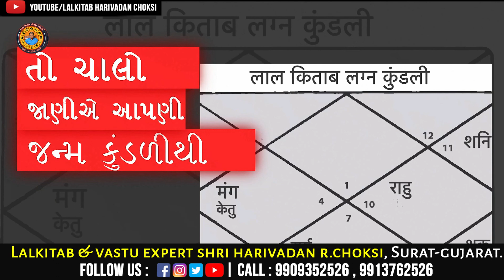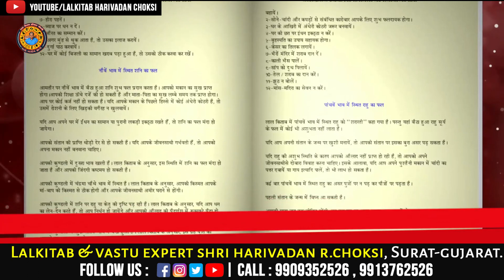દૈનિક રાશિફળ | Daliy rashifal | Today Rashifal | 18 December 2021 | Lalkitab Harivadan Choksi